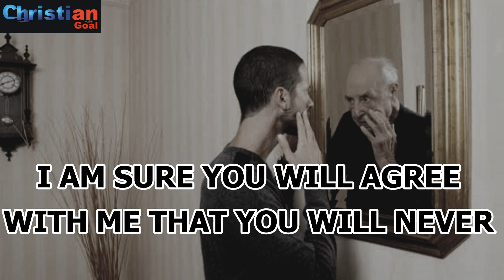It is not every key that opens every door, it has to be the right key by Bishop David Oyedepo